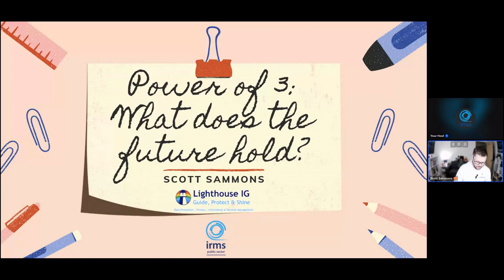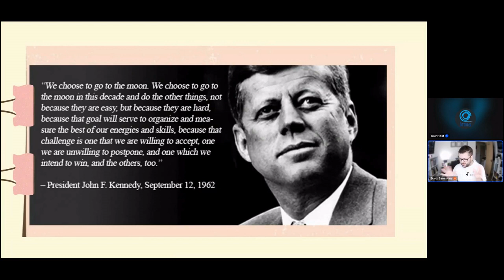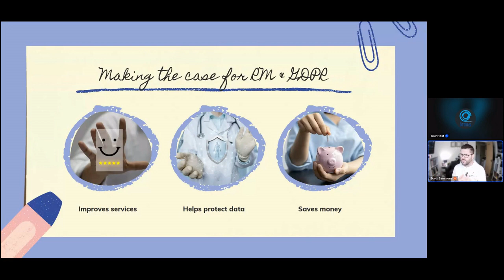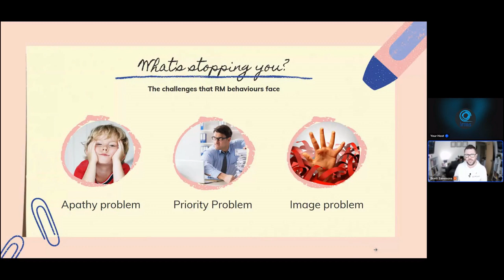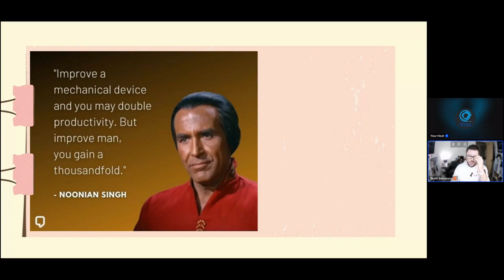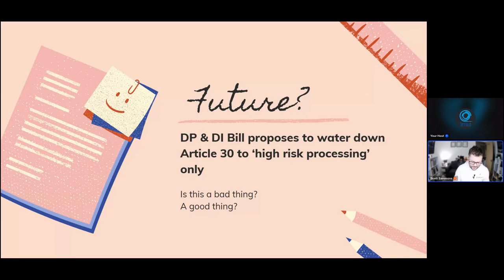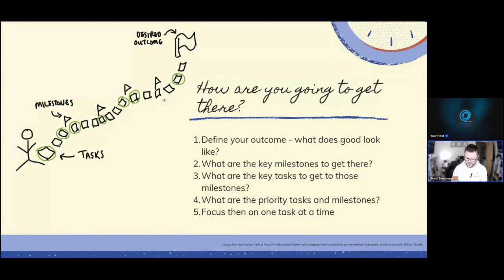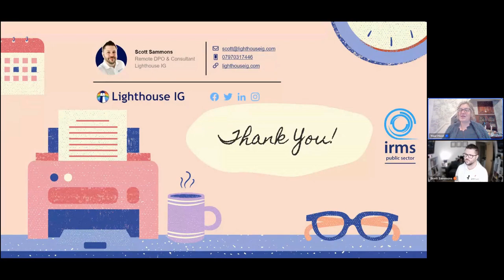IRMS Public Sector November Event: ROPA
Scott Sammons, Remote DPO & IG Consultant, Lighthouse IG leads the following session:

As you have probably heard by now, the current draft of the DP&DI Bill that is currently in Parliament looks to 'water down' some elements of the GDPR, including Article 30. For public sector organisations, especially those dealing with Health & Social Care, this doesn't really mean much change for you as it'll still need to focus on high-risk stuff. And Special Category data is nothing if not 'high-risk'.

We've talked about the future of the of the 'power of 3' before (see video on YouTube), so rather than revisit that, instead I'd like to talk about how we can maintain the power of 3. What gets in the way of staff doing it, approaches to take, top tips from various organisations etc.

Find out some best practice from others and see how we can maximise the power of 3 ourselves.

If you want to gain access to discounted attendance at Conference plus access to our many other events and benefits, please consider becoming a member of the IRMS – you can find all the benefits and for details on this years conference, please